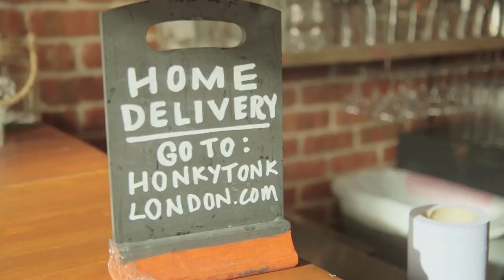Groupon x Honky Tonk Glamburger II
folks with unusually expensive taste buds, rejoice. Groupon UK has teamed up with a Honky Tonk restaurant in Chelsea, London to offer you the chance to savior the World's Most Expensive Burger, aptly called Glamburger. while Guinness World Records may beg to differ, at £1,100 a pop (US$1,768), the Glamburger is still hard to swallow for most people...

for more Tech Culture and Lifestyle Stuff and remember to follow us on

video courtesy of Groupon UK.